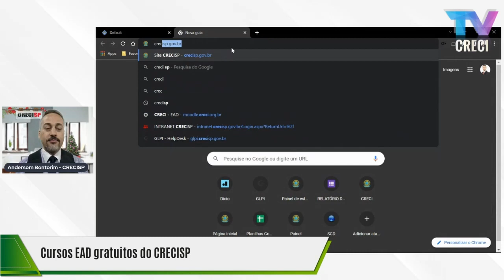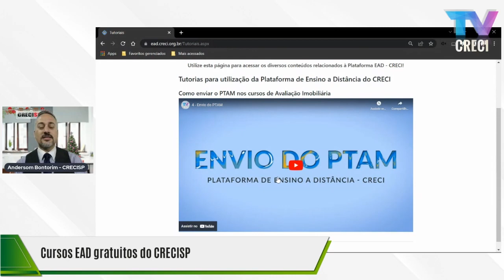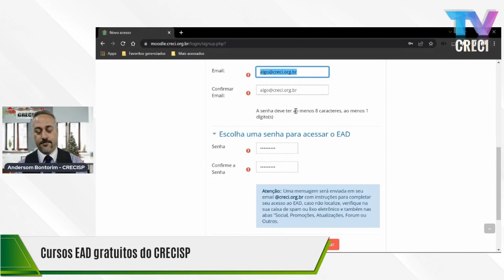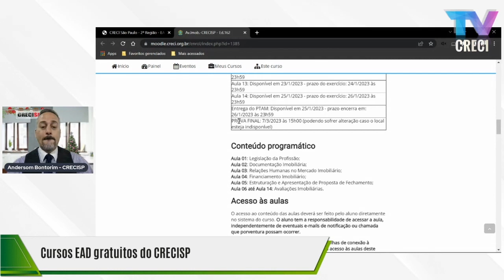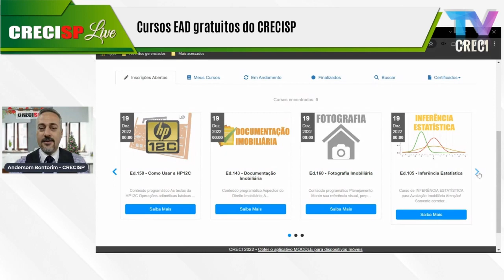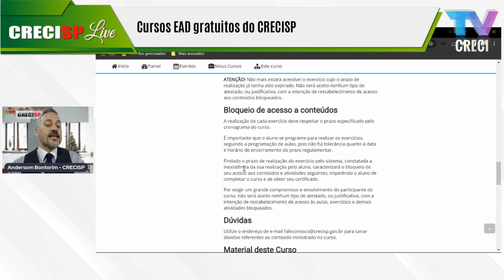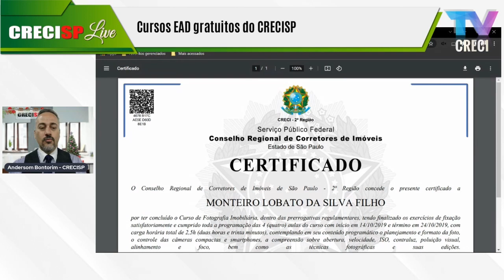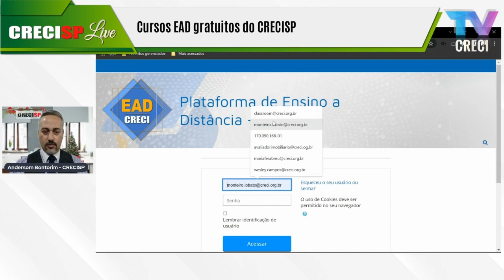Cursos EAD gratuitos do CRECISP - Andersom Bontorim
06/01/2023 às 20h

Palestrante: Andersom Bontorim

Corretor de Imóveis, graduado em Processamento de Dados e em Marketing. Pós-graduado em Neurociência. Mestre em Administração e Doutorando em Capacidades Organizacionais. Conciliador e Mediador Judicial. Perito em Avaliações Imobiliárias. Chefe do Setor de Educação Continuada no CRECISP.

Tema: Cursos EAD gratuitos do CRECISP

Release: Nesta apresentação, serão abordados quais são os cursos gratuitos oferecidos pelo CRECISP, a descrição do conteúdo programático de cada tema, como criar um perfil de aluno na Plataforma de cursos Ead do CRECI, como realizar inscrição num curso e como obter os certificados. Lembrando que é tudo realizado à distância, via Internet.